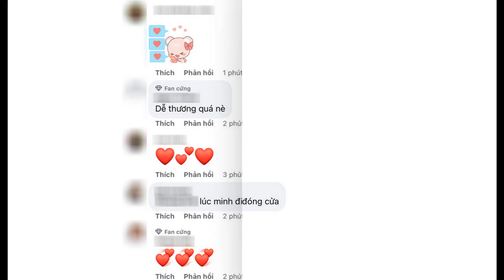Ái nữ Đông Nhi lại theo ba mẹ “chạy show”, dạn dĩ làm quen bạn mới ai nhìn cũng cưng